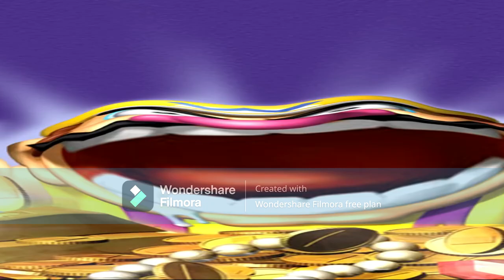wario and cirno interrupt layla's mediaset tennis shipass balls on natsuki's brain accident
raund 4 with @S1LLY_N4JW4_L0V3R

eeee